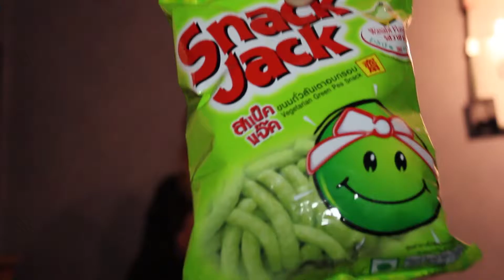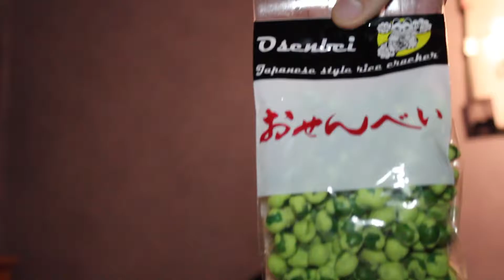GREEN SPICY STYROFOAM | Flott reviews #3 (Wasabi snacks)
Steam ► JAG_1995